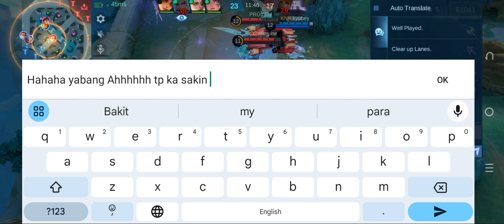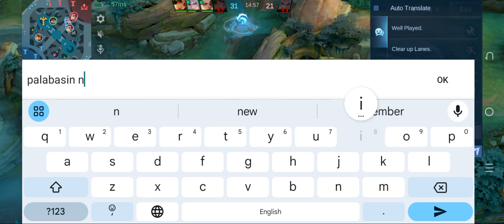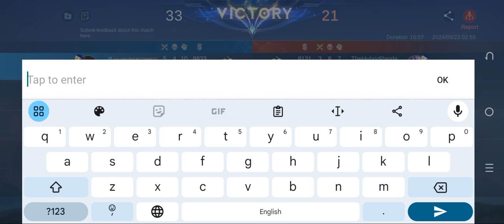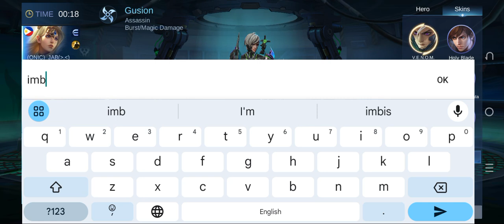Gusion new hero x2